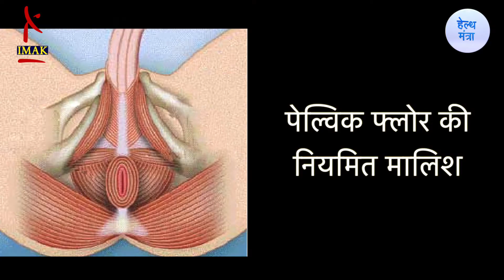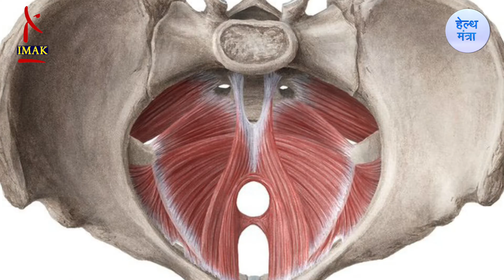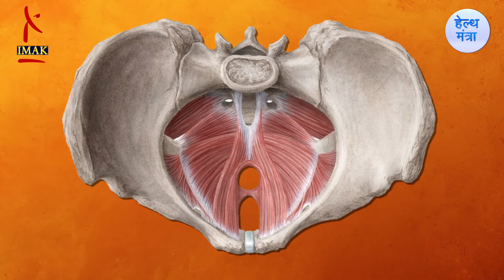नपुंसकता - Exercise - Part 03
नपुंसकता
कीगल बढ़ाए मर्दानगी
Health Maantra

Health Maantra is a health and wellness programme for all age groups. We focus on your health – physical, mental and spiritual-by providing resources so you, your family and friends can live a healthy and enriching life. After all, Health is Wealth. will familiarize you with the science of diseases-their symptoms and even prevention. Our videos explain the medical terminology most people struggle with. They suggest what tests can diagnose, how to prepare for medical procedures that may be recommended by your doctors. Health Maantra’s 360-degree approach to wellness includes informed lifestyle decisions from nutrition, natural beauty to healthy relationships, and amazing retreats to de-stress and relax.

Please consult a Medical Practitioner / Doctor for all medical conditions.
Thank for investing your time on this video , find some more interesting videos on our channel related to health issues and their valuable information and Do connect with us on our other platforms like facebook, Twitter & Instagram for more updates and information.

        | Health Maantra |